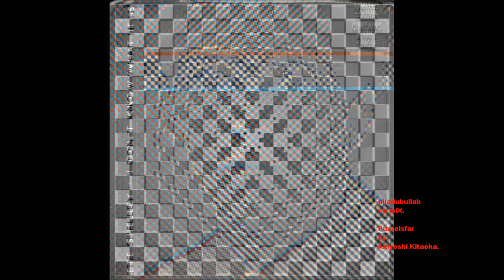Pete Shelley - I don´t know what it is.....(HQ Vinyl).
(ulladubullab  -re miX / 2011 )
FOR THE BEST SOUND & VISION USE HD720+BIG SCREEN.